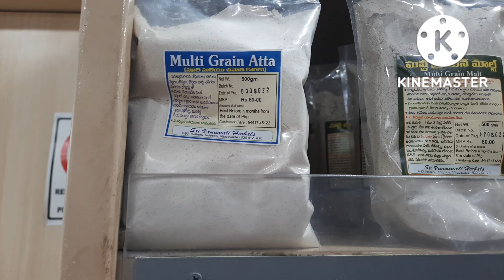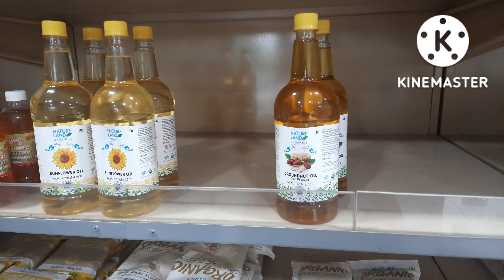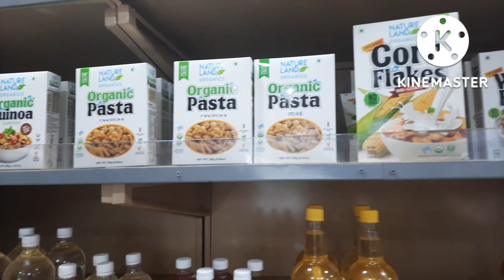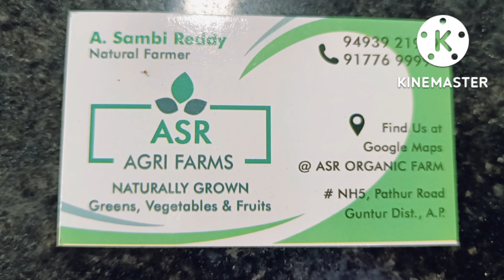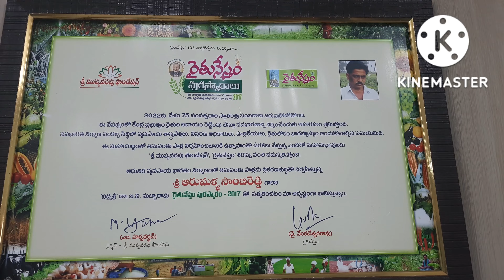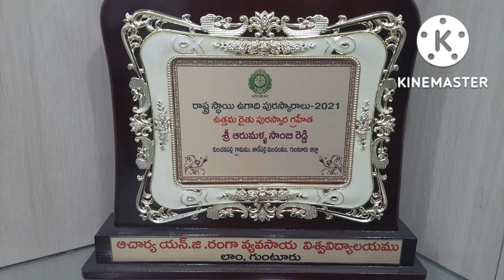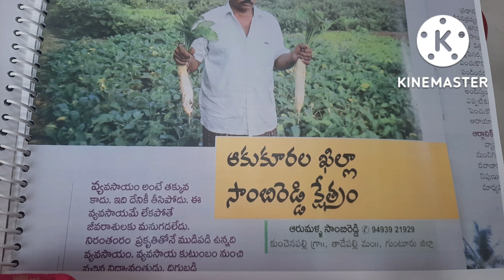సేంద్రీయ పద్ధతిలో కూరగాయల సాగు చేస్తున్న ASR Farms I ASR Farms Full Tour I Sujay Vlogs